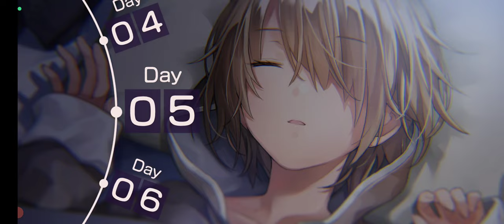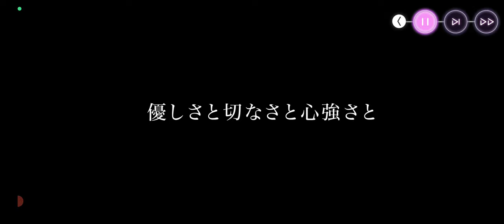【ヘブンバーンズレッド：16】交流をプレイ【美少女 ストーリー RPG Game 】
0:00 スタート
16:57 月城最中
28:25 朝倉可憐
36:03 二階堂三郷
48:25 小笠原緋雨

【15】メインストーリー第1章完結！新宿防衛戦。市民のいるドームを守れ：
【17】引き続き、交流。引き続き、交流。大島一千子、大島五十鈴、夏目祈、マリア・デ・アンジェリス：